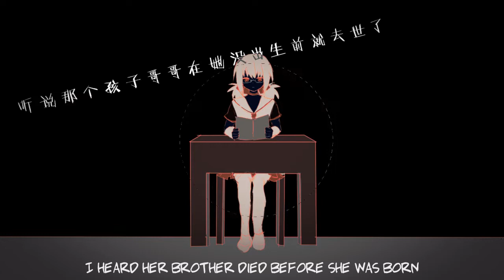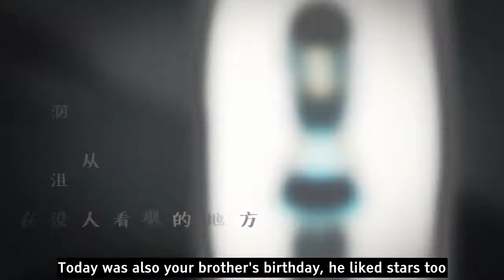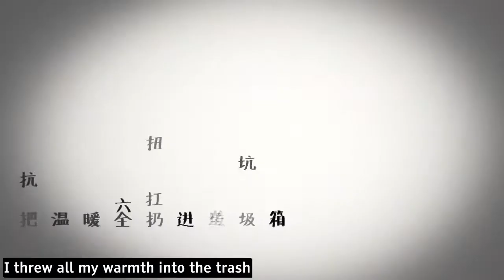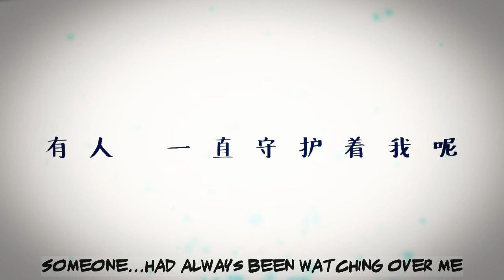[Sya ft. Luo Tianyi] A Substitute among the Seven Billion [Eng Sub]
Corresponding Suit: 10
Ability: Can change appearances at will

Thanks to Luiysia for QC and translation help
A long overdue translation. I'll do the last song, Eventually :3